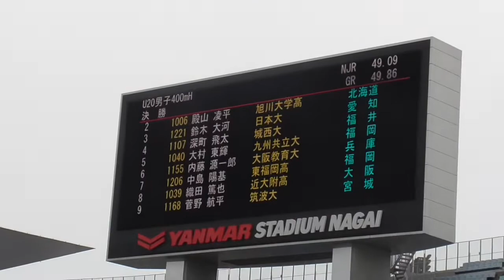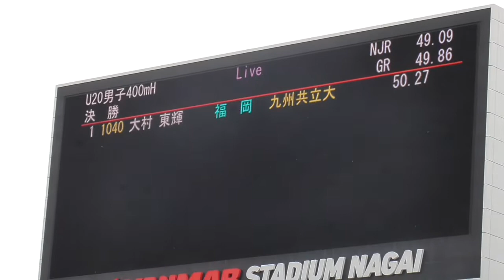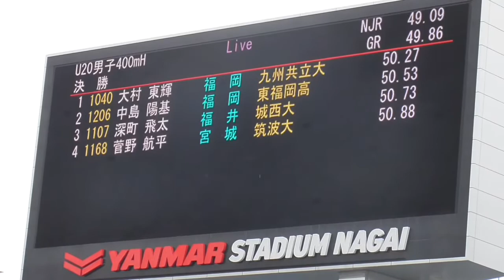決勝/U20男子400ｍＨ 日本選手権陸上2021